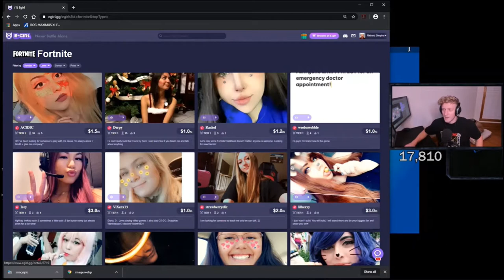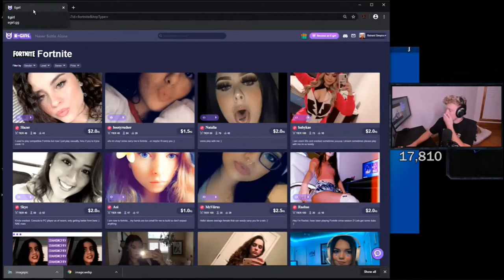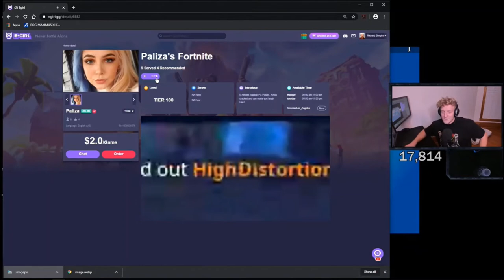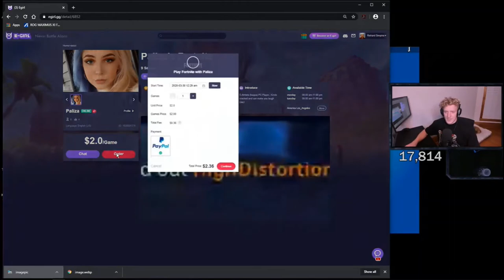Tfue Dog Was High + Streamer Moments